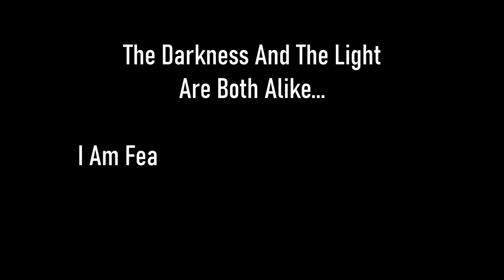Skyrim SE [Vigilant Of Stendarr] The Gardener of Men Ep.141